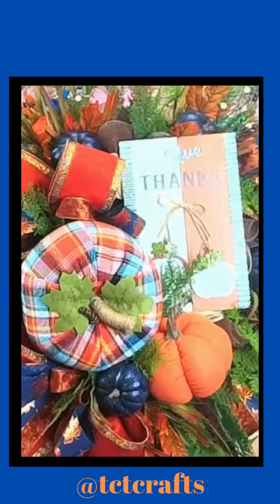Timelapse DIY: Crafting a Fall Wreath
Fast-forward your crafting skills with our quick timelapse! Watch as we transform simple materials into our beautiful Fall Wreath, complete with vibrant pumpkins, a 'Give Thanks' sign, and coordinating florals and ribbons. For a detailed step-by-step guide, check out the full tutorial on our YouTube channel @TCTCrafts .